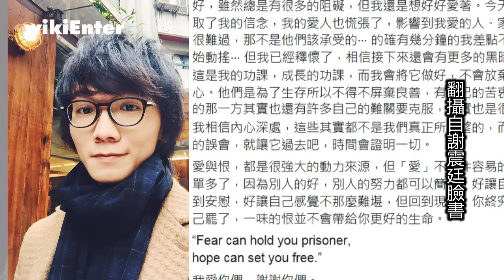謝震廷遭爆劈腿狠甩前女友 臉書po長文回應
在金曲獎頒獎典禮上演唱好聽到爆表的新歌燈光，
他是今年的金曲新人王謝震廷，
除了創作功力獲得評審肯定，
他的歌聲也被樂評形容好療癒。
雖然得獎後謝震廷依舊保持謙卑，強調會繼續學習，
無奈人紅是非多，已有負面新聞襲來。
本周壹周刊就報導，謝震廷私底下居然是個劈腿男，
和歌聲是兩碼子事。

壹周刊直指有讀者爆料，說謝震廷在漸漸有知名度以後，
就狠狠甩掉經常幫他創作兼付房租的前女友，
而且一邊說分手不想談感情也不想再同居，
同時卻火速結交新歡還帶新女友回家，讓前度非常崩潰。
對此謝震廷在臉書上回應，
這篇報導影響到他愛的人和家人朋友，
讓他差點不相信善良，然而最後他還是釋懷了，
還說選擇傷害的那一方，其實也還有許多自己的難關要克服，
其實也是很可憐的。
不少粉絲也為他打氣直說，其實你不用回應，
做自己就夠了。